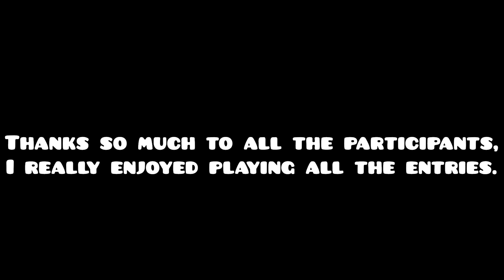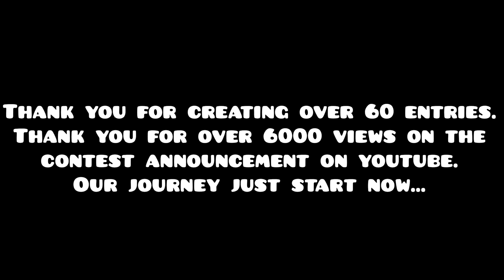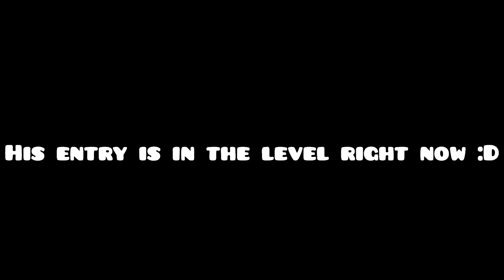FREEDOM DIVE CONTEST RESULTS | Geometry Dash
Finally. The contest is over.
Thank you to everyone who participated :D I'll probably do other contests for my next masterpieces ;)

Thumbnail : Balmy

Songs :
XI - Freedom Dive (High Pitched remix)
RobTop - The Vault Theme (Geometry Dash 2.0)
Lena Raine - Celeste OST - Confronting Myself
Creo - Rock Thing